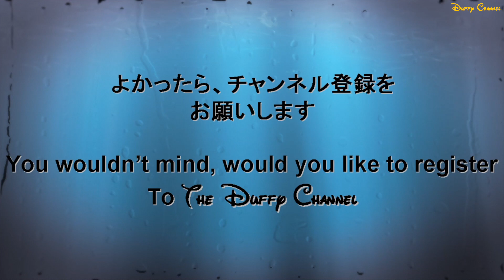ºoº TDS デイジー オー！ デイジー フェスティバル・オブ・ミスティーク デイジー特集 Tokyo DisneySEA Festival Of Mystique Daisy Oh! Daisy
[動画]
東京ディズニーシーの2019年の新しいハロウィーンのショー、フェスティバルオブミスティークをデイジー中心に鑑賞した時の様子です。

[English Post]
This video is Tokyo DisneySEA 2019, Halloween show,  Festival Of Mystique.
Daisy so cute much in this show!You can see only Daisy at this video.